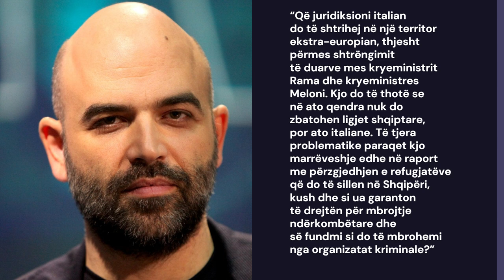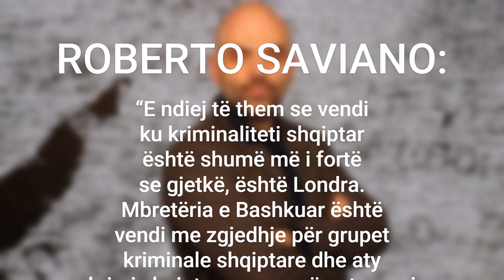Roberto Saviano flet për mafian shqiptare dhe paktin Rama - Meloni